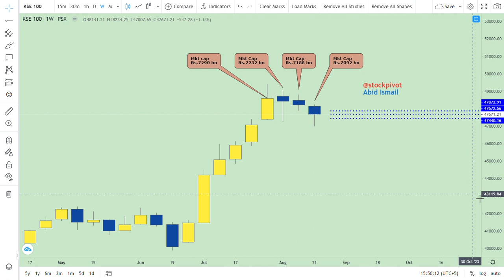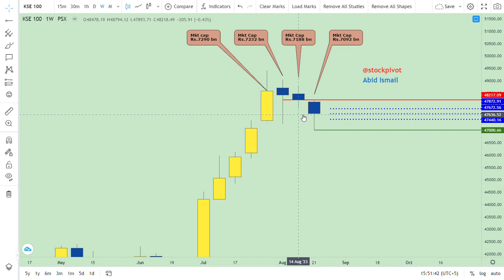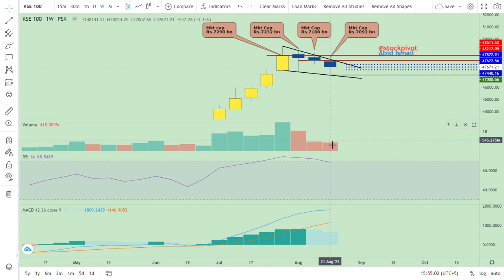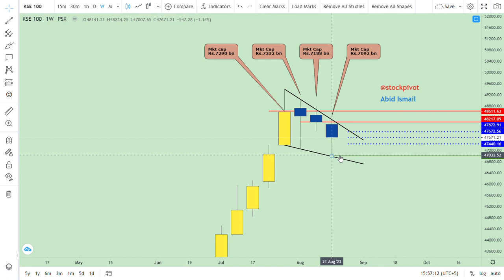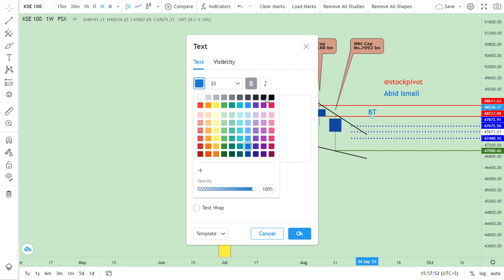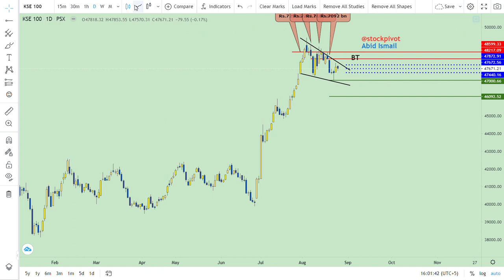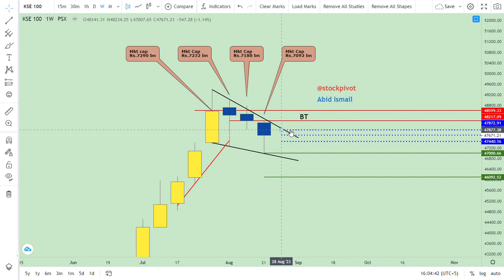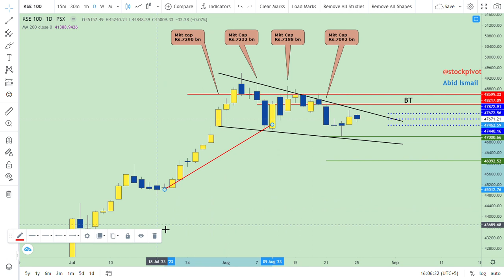28 AUG | KSE 100 | 48600 or 46100 | Weekly wrap-up | CPR | Technical | DYOR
Mkt cap as on (FRI) 25 AUG Rs.7092 bn. Decreased by Rs.96 bn. Wow basis